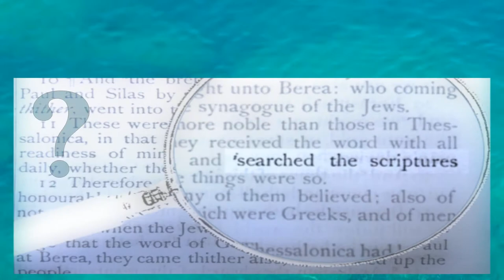MATTHEW 27Q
Why did the Jews cry out for crucifixion, not stoning, as the Jewish Law demanded for capital punishment? - Matthew 27